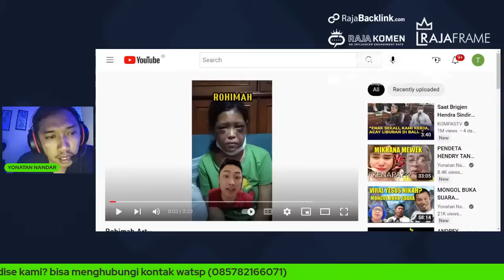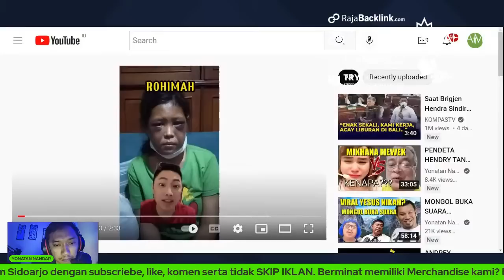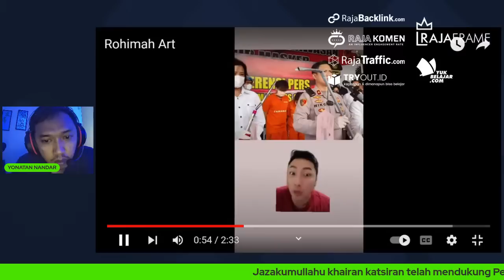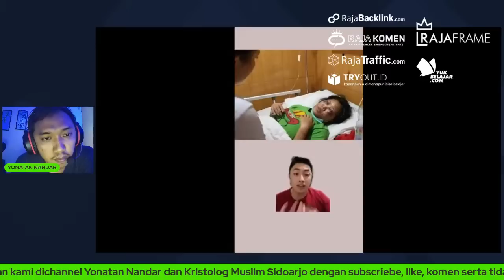BUAASS!! KEMARIN PENDETA BHUNUH SINGER, KINI 2 PASUTRI KRISTEN SIKA ART??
Dukung pelayanan evangelis dengan subscriebe,like komen serta tidak skip Iklan.